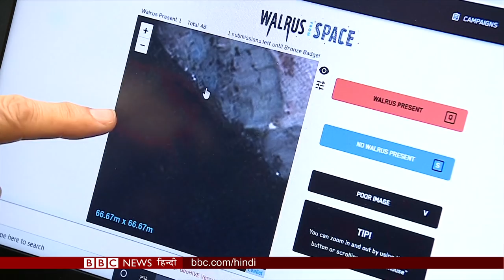Walrus Counting : Satellite Images से कैसे की गई वालरस की गिनती? (BBC Hindi)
अगर आप दूसरों की तरह लॉकडाउन में कोई नई हॉबी नहीं बना पाए हैं, तो एक हॉबी है जिस पर सोचा जा सकता है. वालरस की गिनती करना चाहेंगे? एक सैटेलाइट ने ये तस्वीरें ली और फिर इनमें वालरस ढूंढे गए. पर ये इतना आसान नहीं है जितना आप समझ रहे हैं. देखिए, बीबीसी संवाददाता रेबेका मोरेल की ये रिपोर्ट.